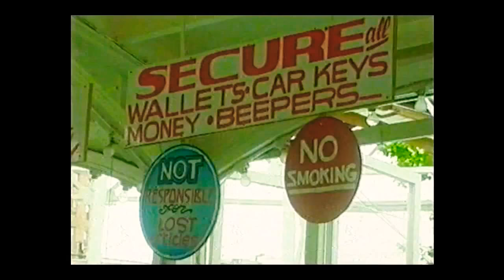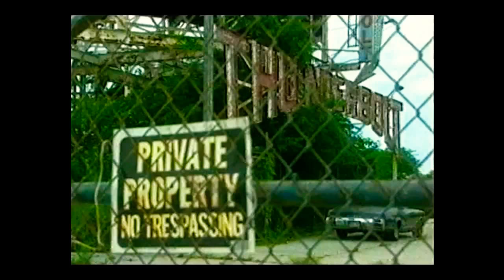CYCLONE - Astroland Coney Island NYC (1996)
The Coney Island Cyclone (better known as simply the Cyclone) is a historic wooden roller coaster in the Coney Island section of Brooklyn, New York City. It opened on June 26, 1927, and was originally part of the Astroland theme park. The Cyclone is now part of Luna Park.